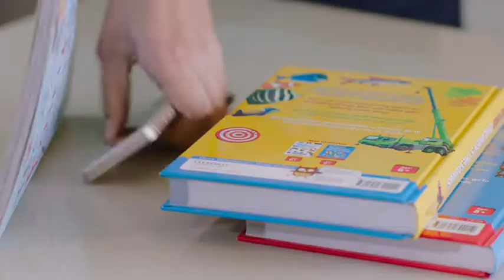Breville Blend Active Personal Blender & Smoothie Maker